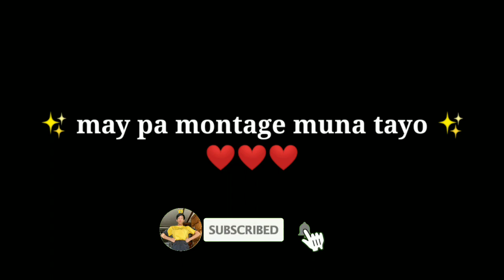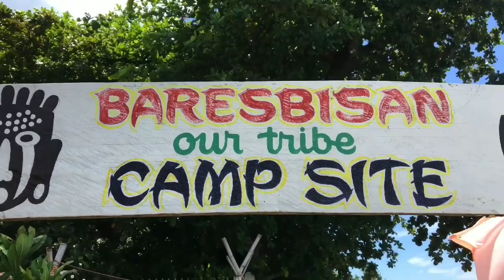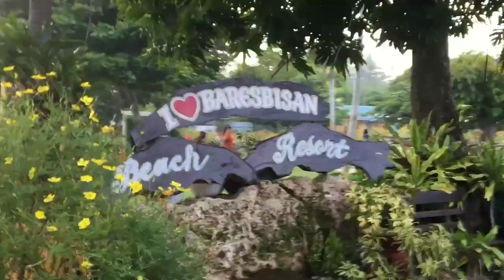TRAVEL VLOG: Let's go to B w/ B? 🥰😱 || Roy Cerillo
09.19.20
We’re safe getting there and going back home. 😊